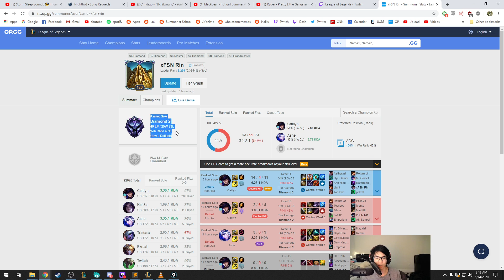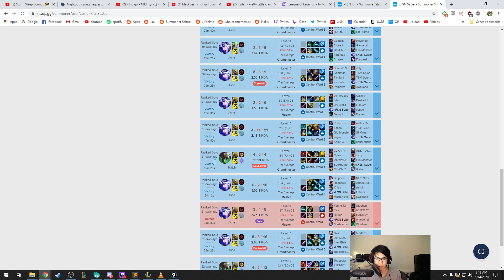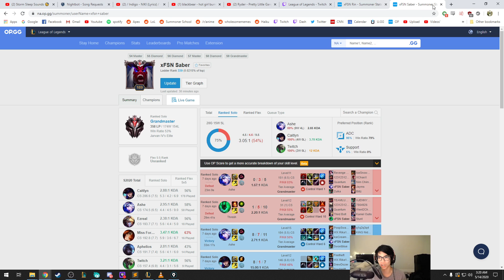If you ACTUALLY want to get better at ADC, watch this 1 hour video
👑 Follow the Editor! (Tsuni) 👑

Special Thanks to:
Qwelz
bluescreen
TheTylernol
MightyDMB
Neocoolstar
JarlCarl
Jack S.
Tiny Asian Boy
soleless
Suavey
Marcello Z
Lunatic
Joel P
A Rich White Kid
TheRealVirusss
Shiva
dontknowjak
Jota
cocadoka
Soup
nuttby
Wessidewes
Austen Teodori C